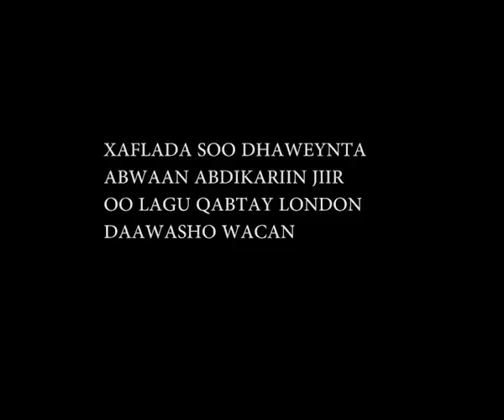Xaflada soo dhawayn Cabdikariim ilka jiir London December 2016